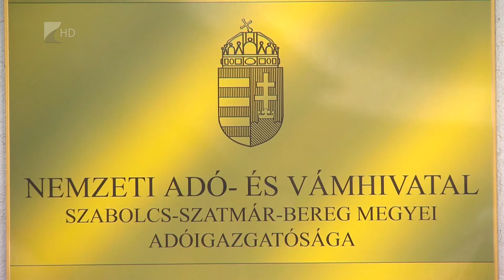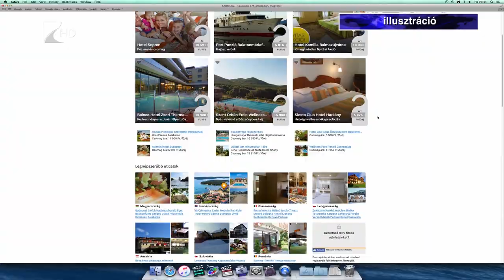Már ellenőriznek - Kölcsey Tv